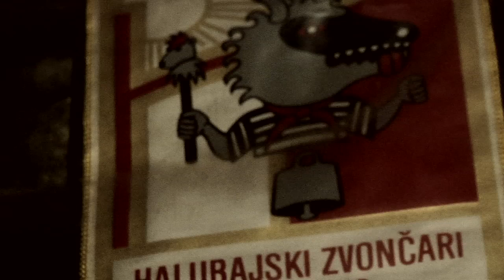THE SOIL AND SOUL OF CROATIA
old sounds from Kvarner Bay and Istria

produced by Romano Peric & Diana Grguric
with the help of Igor Doricic, Mima Maric, Art Kino Croatia
part of the Rijeka workshop 2012
with Marta, Gloria, Emina, Ivana, Vanda

shot in Western Croatia
march 2012